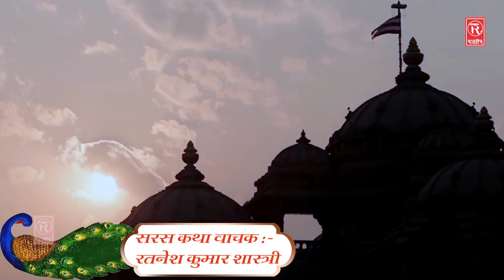राधा रानी मुरलिया पे हो गयी फिदा - ये भजन सुन के आपका दिल खुश हो जायेगा || Ratnesh Kumar Shastri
5878_TrLive

Title Song       - Radha Rani Muraliya Pe Ho Gayi Fida
Album Name - Meri Vrindavan Sasural
Artist -  Ratnesh Kumar Shastri
Singer - Saras Katha Vachak - Ratnesh Kumar Shastri
Lyrics - Ratnesh Kumar Shastri
Recording Studio - Rathore Cassettes Delhi
Editor - KD
Camera Man - Chandan
Director - Sheetal Kumar
Producer - Rathore Cassettes Official
DIGITAL WORK - Vianet Media Pvt. Ltd
Presented By - Rathore Cassettes Official
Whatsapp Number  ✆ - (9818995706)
Label
Copyrights - Shubham Audio/Video
Contact Company (Person) :- Sheetal Kumar (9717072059)
Watch " पूर्णागिरि माता की गाथा  " From Rathore Cassettes
For Latest Updates